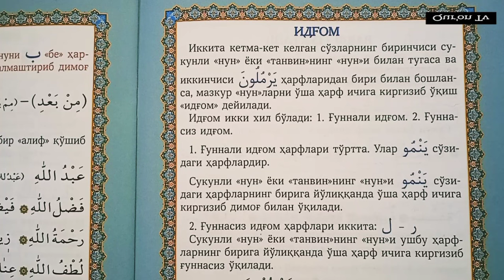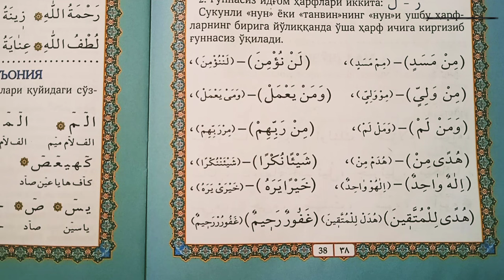47-Дарс Араб алифбоси (Идгом). АРАБ АЛИФБОСИНИ ОРГАНАМИЗ.